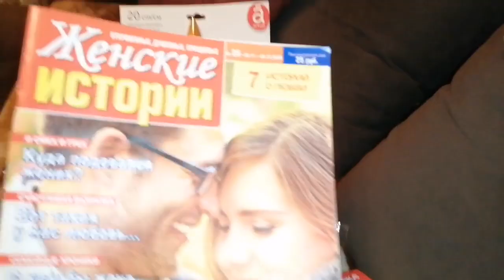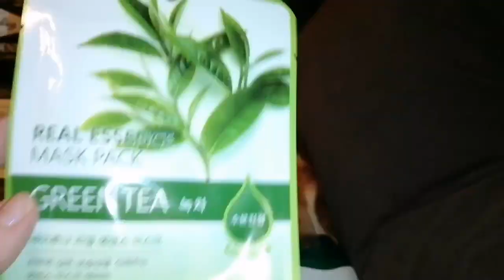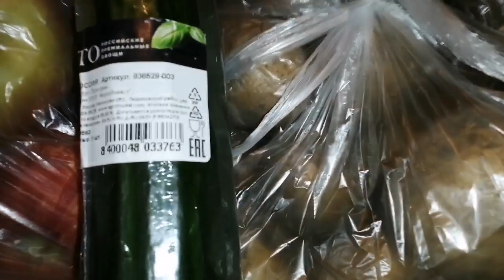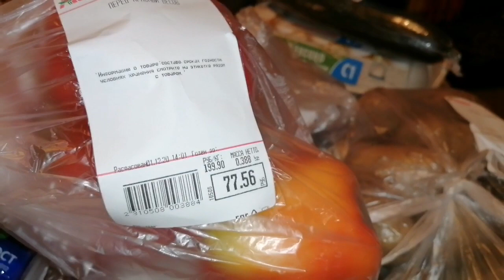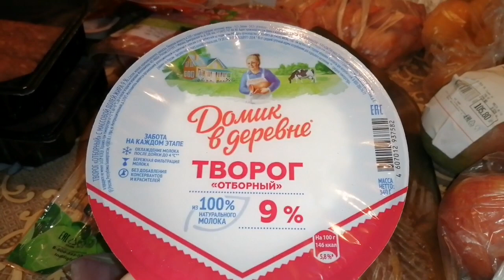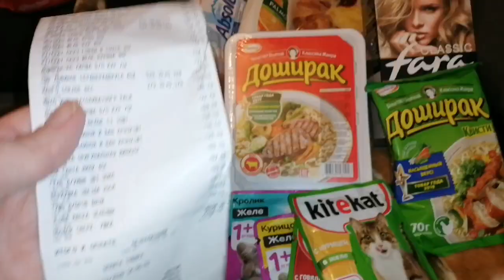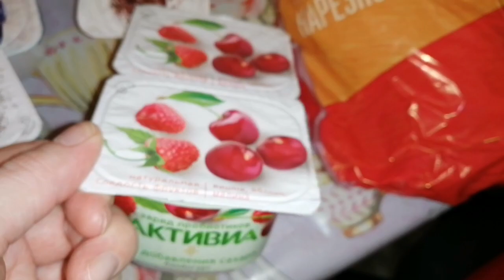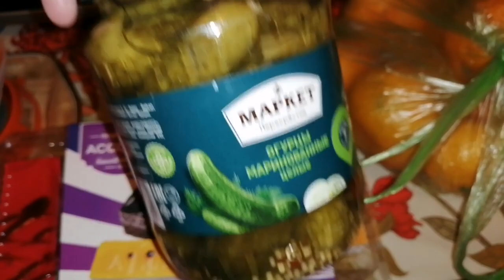ПОКУПКИ АШАН 🧀🍗🥔🍞/ПЯТЕРОЧКА/ПЕРЕКРЕСТОК 🍊3 декабря 2020 г.